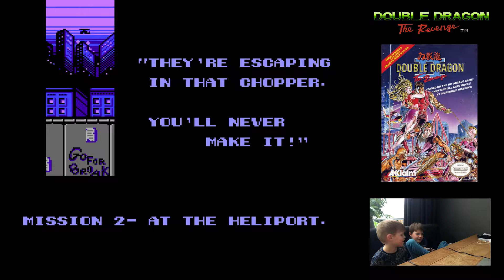Double Dragon II: The Revenge - Let's play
Let's play Double Dragon II - The Revenge, released in 1990 for the Nintendo Entertainment System (NES).

A famous side-scrolling beat 'em up produced by Technōs Japan originally released as a coin-operated arcade game in 1988.